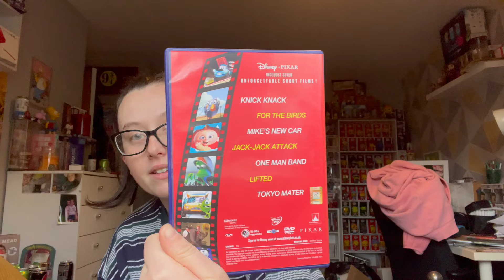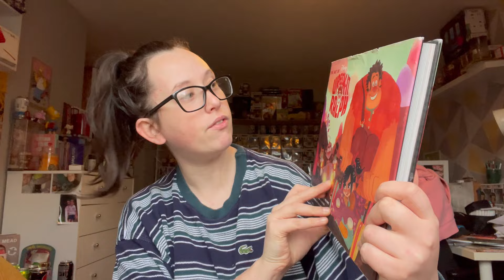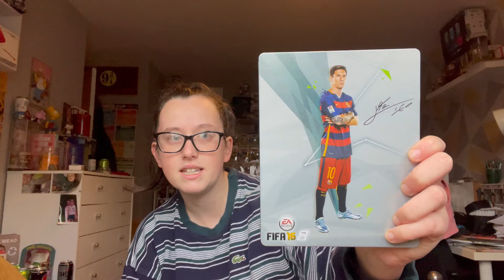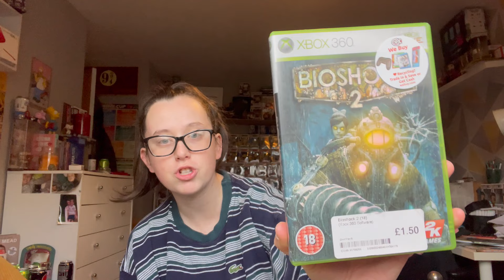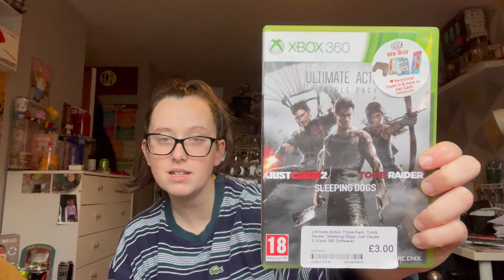3 games for £1??? - £10 CEX Challenge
welcome all to the second installment of the £10 CEX challenge in this video the console we buy games for is the Xbox 360 (one of my fave consoles to get games for) stay tuned to see what i got!!